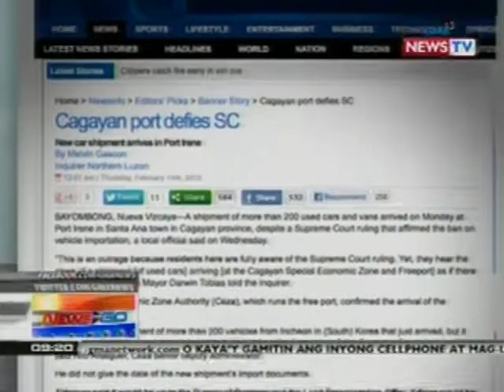NTG: SC, ipinagbabawal na ang importasyon ng mga segunda manong sasakyan